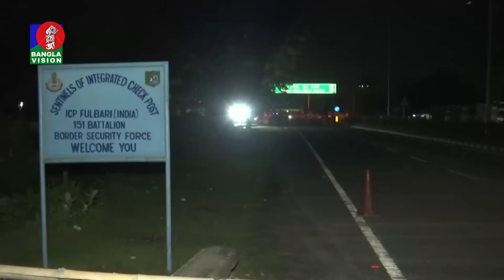শেখ হাসিনা কোথায় যাবেন? ভারতের সামনে কোন বিপদ?